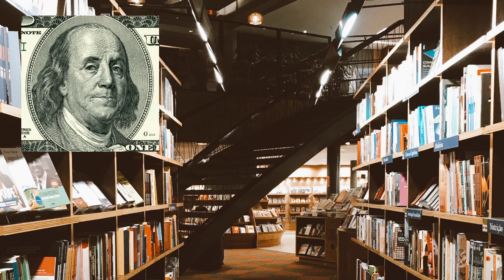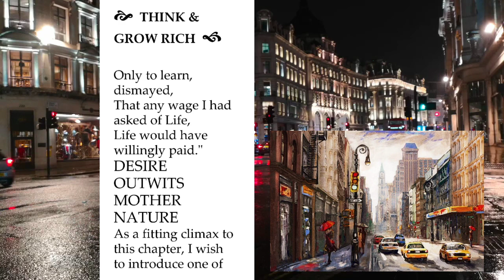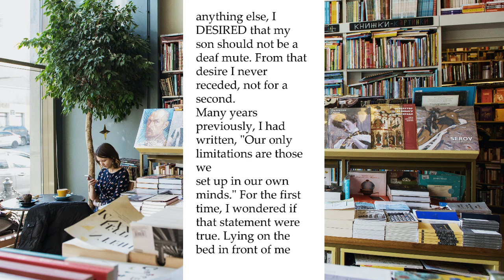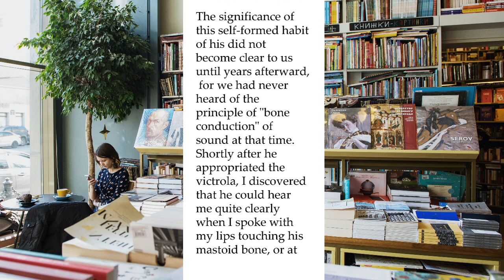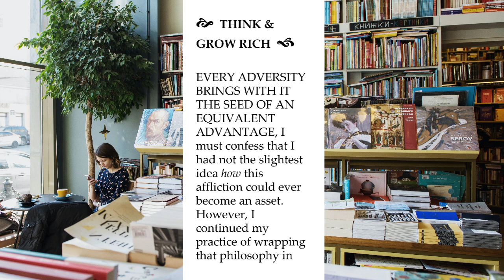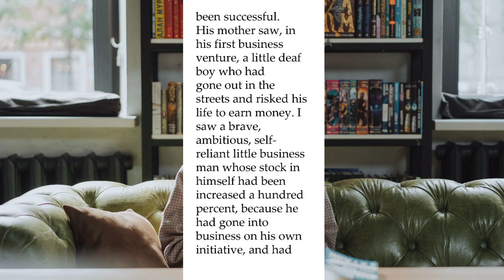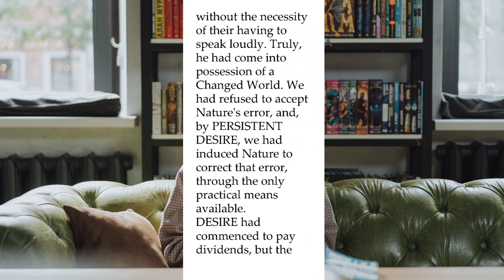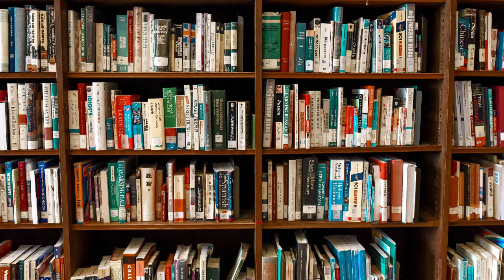Faith + Desire Moves Nature! (Think and Grow Rich #6)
You have the power to plant a seed in the mind. Think and Grow Rich #6

🙌Photo Credits:
Photo by Evgeny Tchebotarev from Pexels
Photo by Bryan Gomes from Pexels
Photo by Daria Rem from Pexels
Photo by Martin Péchy from Pexels
Photo by Sofia Alejandra from Pexels
Photo by Daria Shevtsova from Pexels
Photo by fotografierende from Pexels
Photo by Polina Zimmerman from Pexels
Photo by Ichad Windhiagiri from Pexels
Photo by Emre Can from Pexels
Photo by Tatiana from Pexels
Photo by Clem Onojeghuo from Pexels
Photo by George Keating from Pexels
Photo by Sharon McCutcheon from Pexels
Photo by sergio souza from Pexels
Photo by Anna Shvets from Pexels
Photo by Vincent Gerbouin from Pexels
Photo by Kelly Lacy from Pexels
Photo by Hoang Bin from Pexels
Photo by Keira Burton from Pexels
Photo by Element5 Digital from Pexels
Photo by Thought Catalog from Pexels
Photo by Enzo Muñoz from Pexels
Photo by Sasha Prasastika from Pexels
Photo by Genaro Servín from Pexels
Photo by wendel moretti from Pexels
Photo by Ksenia Chernaya from Pexels
Photo by Abby Chung from Pexels

Join The Community and Grow with Us!